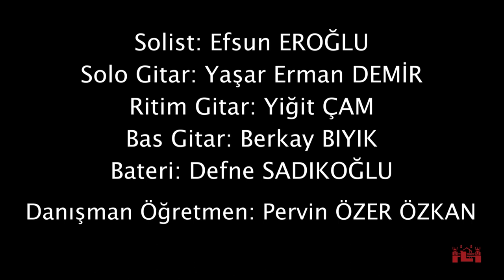Anadolu Rock Müzik Projesi " Bir Sevmek Bin Defa - 3 Hürel "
4006 TÜBİTAK PROJESİ ANADOLU ROCK MÜZİĞİ
(Bu video Anadolu Rock Müziği’nin oluşumunu, özelliklerini ve gelişimini tanıtan projemizi desteklemek amacıyla hazırlanmıştır.)
Bir Sevmek Bin Defa - 3 Hürel
Solist: Efsun EROĞLU
Solo Gitar: Yaşar Erman DEMİR
Ritim Gitar: Yiğit ÇAM
Bas Gitar: Berkay BIYIK
Bateri: Defne SADIKOĞLU
Danışman Öğretmen: Pervin ÖZER ÖZKAN